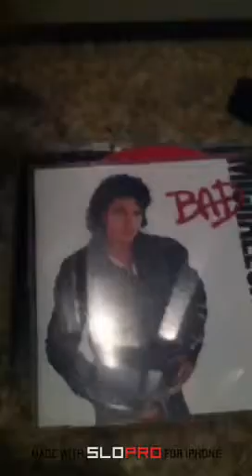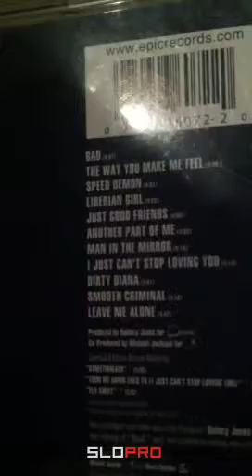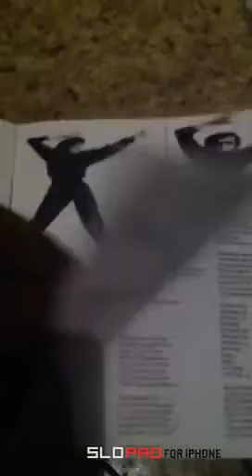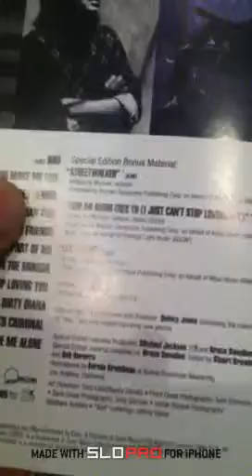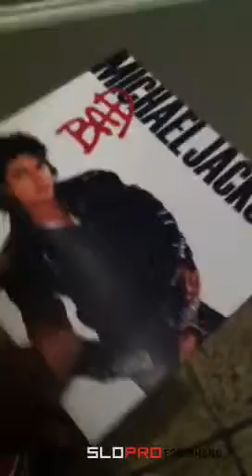Michael Jackson Bad Review